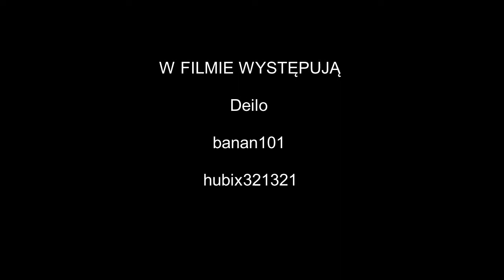Taniec Mai na serwerze 4Life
Film nagrany z nudów na platformie MTA serwer 4Life